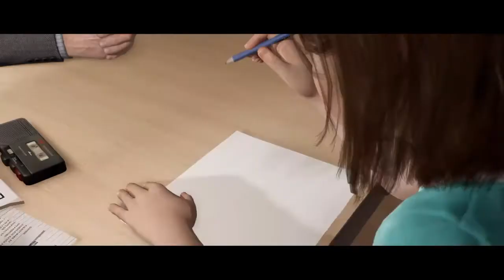Beyond: Two Souls Gameplay Walkthrough Part 4 (First Interview) | Interviewed By The Green Goblin?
Beyond Two Souls Gameplay Walkthrough Part 4 includes Chapter 4 of the Campaign Story for Playstation 3 and Playstation 4 in HD. This Beyond Two Souls Gameplay Walkthrough will also include a Review, the full Campaign Story and the Ending.
Beyond: Two Souls is an interactive drama action-adventure video game for the PlayStation 3 (PS3) console and Playstation 4 (PS4) console, developed by French developer Quantic Dream. Beyond: Two Souls's events occur in a contemporary American setting and center on Jodie Holmes, a 23 year old woman who is psychically tethered to a ghostly entity named Aiden. The title will follow Jodie and Aiden through fifteen years of Jodie's life.

Characters include: Jodie Holmes, the main character, Jodie is endowed with supernatural abilities due to her unknown link with Aiden. Performance captured by Ellen Page.
Aiden: A supernatural entity that has been linked to Jodie all her life, Aiden can possess certain people and interact with our physical world.
Nathan Dawkins: A government scientist and surrogate father figure for Jodie. Performance captured by Willem Dafoe.
Cole Freeman: Another government researcher and a surrogate father figure for Jodie, works with Nathan. Performance captured by Kadeem Hardison.
Ryan Clayton: An assumed government agent and ally of Jodie's. Performance captured by Eric Winter.